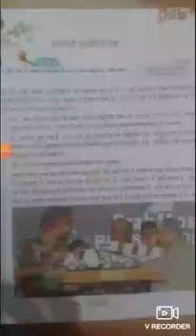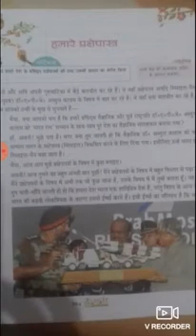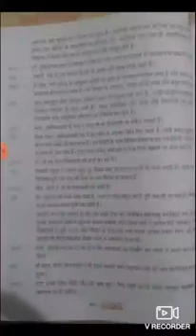ch-4 class -8